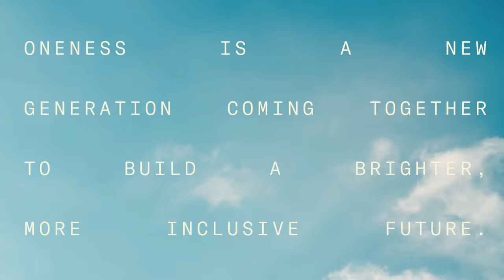Aero Oneness | Spring 2021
Oneness is a new generation coming together to build a brighter, more inclusive future.

Song: Weekend Friend - Goth Babe